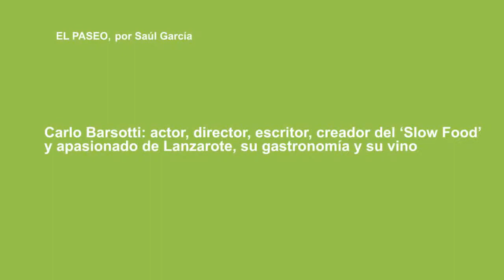Carlo Barsotti: actor, director, escritor, creador del 'Slow Food' y apasionado de Lanzarote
Carlo Barsotti (Toscana, 1939) es un italiano que vive en Suecia y que viaja asiduamente, desde hace 30 años, a Lanzarote. También es actor y director de cine, teatro, televisión y documentales. Y también fue miembro del grupo musical Bella Ciao y es escritor, además de discípulo y traductor del Premio Nobel Darío Fo, con quien comenzó a crear el movimiento Slow Food, que reivindica la comida realizada con productos locales de calidad.

Barsotti también es comunista y de familia obrera (su padre luchó en las Brigadas Internacionales en la Guerra Civil española) y dio sus primeros pasos como actor en Livorno con 14 años para pasar después pasó a la televisión, primero dirigiendo anuncios y más tarde programas. Con 29 años conoció a una sueca, Anna, la que hoy aún es su mujer y de la que no para de hablar, y se marchó a Norte. No conocía el idioma, así que se acostumbró a trabajar como director y no como actor ("Sólo puedo hacer de mafioso y cosas así", dice).

Antes de irse a Suecia, Barsotti, que no estaba muy satisfecho con la marcha de su carrera en la televisión, contacta con el escritor Darío Fo, "que ya era alternativo en 1966 y estaba alejado de la televisión", así que años después de su llega a Escandinavia, la mujer de Fo, Franca Rame, le pide que traduzca las obras del escritor italiano al sueco. En 1974 y tras cuatro años de montajes alternativos consigue un gran éxito con la obra 'Non si paga, non si paga' que se representó en 22 teatros. Desde entonces ha traducido 34 obras de Fo (que consiguió el Nobel en 1997), alguna de las cuales ha dirigido en los escenarios. "Fo es un amatore, no es un diletante, hace lo que ama, lleva la tradición popular del teatro del Medioevo", dice Barsotti que considera que el arte debe ser político y asegura que siempre le fue difícil encontrar financiación para sus obras. "Necesitas prostituirte", dice. Pone como ejemplo un documental que le produjo la televisión sueca sobre la Escuela de Reggio Emilia, con una pedagogía muy progresista, que se vendió a 18 países, pero no lo quiso la televisión italiana. Barsotti ha escrito libros sobre su infancia, sobre vinos, fotonovelas..., ha dirigido películas como 'Una paraíso sin billares' y ha aparecido como actor en cintas como la película danesa alternativa 'Italiano para principiantes'. Es un hombre inquieto.

Y también es un apasionado de la comida y del vino. Hace 35 años, junto a Fo y Carlo Petrini, creó el movimiento Slow Food. De 62 socios iniciales han pasado a ser 130.000 en cientos de países. "Ya hay restaurantes refinados interesados pero eso es una especulación",  asegura. En Lanzarote hay dos con ese sello: 'Amanecer', en Arrieta, y el  Teleclub de Tao, del Rubio. Producto local y buen precio, dice Barsotti.

La relación de este italiano con la Isla se remonta a 1981. La primera vez llegó por casualidad, alquiló un jeep, fue a La Graciosa y a todos lados. Le entusiasmó. Ha vuelto más de 30 veces. Conserva amigos, tiene sus restaurantes preferidos y le gustan y defiende los productos del mar y de la tierra: las lentejas, las papas, las cebollas ("las mejores que he comido en mi vida"), los tomates, el vino: El Grifo y Bermejo (que ha incluido en su libro sobre vinos del mundo, 'Slowine'). "El único que no me entusiasma es el más caro, Stratvs: es bueno pero es como un francés o un italiano, ha perdido la esencia verdadera de la malvasía de Lanzarote".

Siempre que prepara un trabajo viaja a Canarias. Conoce todas las islas pero prefiere Lanzarote ("Playa del Inglés es como estar en Nueva York") porque es diferente y dice que a la Isla llega un turista muy particular, intelectuales y artistas. "Se debe contar con esta alternativa porque es la que va a vencer con el tiempo". Por eso  le  ha dejado "en shock" el proyecto de instalación de plataformas petrolíferas. "Eso es especulación e ir contra la población", asegura, y pasa a hablar de la crisis del capitalismo, "que como doctrina no sabe administrarse y hace falta una revolución cultural y de la tradición local". "Poner plataformas es no comprender nada".

Dice que ha viajado mucho pero que, fuera de Italia, lo que más le interesa es Cádiz y Lanzarote, porque es genuina y única. En una de sus últimas visitas conoció a un pintor italiano que se ha quedado a vivir aquí, Giovanni Bruno y le habló de los actos del 700 aniversario de la llegada a la Isla de Lancelotto Malocello. Barsottti se ha implicado en esos actos y está escribiendo una pieza teatral, un monólogo de media hora sobre este aventurero italiano, que se representará en octubre en Tías. Volverá para entonces y piensa, se piensa, si algún día se quedará a vivir en Lanzarote.